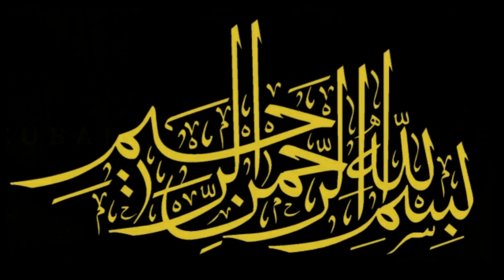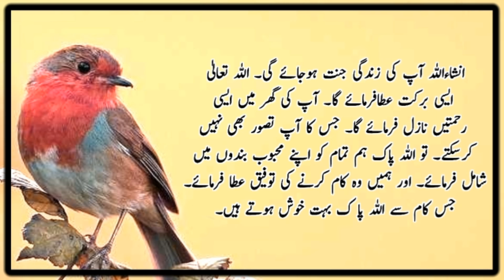Most Amazing Urdu Quotes Part 129 | Three Bad Habits | Best Motivational Aqwal E Zareen About Life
Keep Smiling
Keep Loving
Keep Supporting

1.

2.

3.